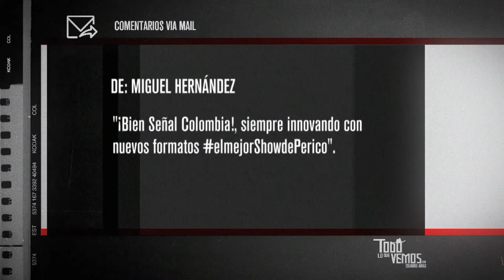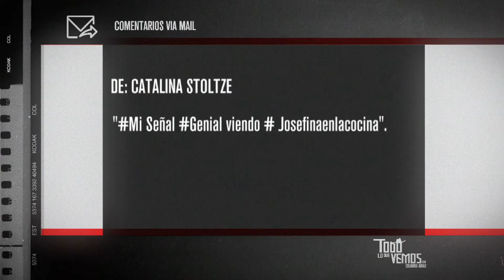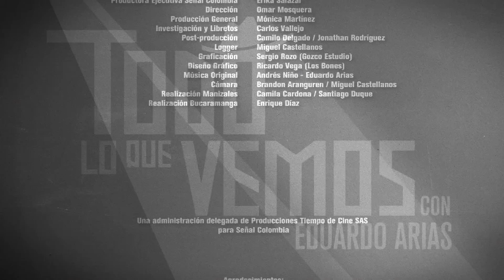Todo lo que vemos - 330 - Capítulo completo - Sábado 5 de diciembre, 2015